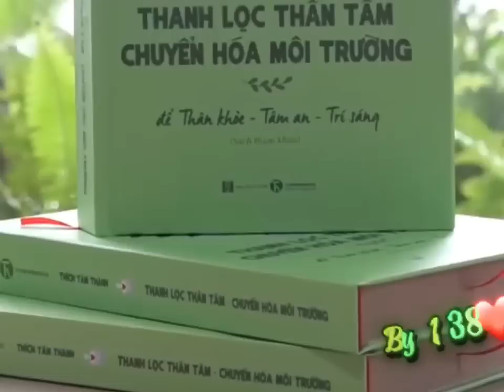Giải đáp câu hỏi của Học viên Khoá Online ngày 10 - 13/08/2023